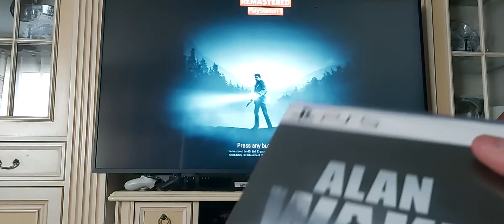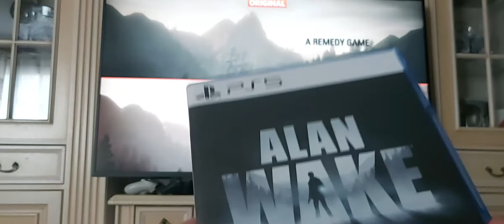Unboxing del Alan Wake de Ps5